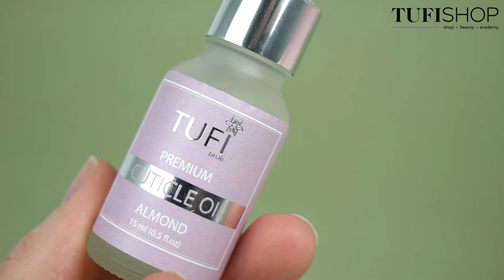Масло для кутикулы TUFI Profi Premium| PREMIUM QUALITY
Масло Tufi Profi Premium 💅- инновационные технологии в уходе за кутикулой. Над его созданием работала команда профессионалов, которая вложила все свои знания в дерматологии и косметологии. В состав масла для кутикулы Tufi Profi Premium входят исключительно натуральные гипоаллергенные компоненты: миндальное масло, масло персиковой косточки, минеральное масло, парфюмерия. Все составляющие масла с пипеткой увлажняют кутикулу более чем на 24 часа. За счет минерального масла ноготь обеззараживается на 99,9%. Миндальное масло увлажняет кутикулу, она становится более мягкой, защищенной от внешних раздражителей. Масло персиковой косточки укрепляет ноготь, благодаря питательным элементам и способствует его росту.

👉Масло для кутикулы Tufi Profi Premium - дыня, 15 мл
КОД:0096795

👉Масло для кутикулы Tufi Profi Premium - миндаль, 15 мл
КОД:0096794

👉Масло для кутикулы Tufi Profi Premium - банан, 15 мл
КОД:0096793

С такими товарами процедура маникюра и дизайн маникюра станет просто безупречным! Купить гель-лаки а также купить все для маникюра можно у нас на сайте
А еще у нас действует супер программа лояльности TUFI CASH – возвращаем деньги с каждой покупки! Кешбэк 5%! Экономь – покупай в TUFISHOP
Ссылка на чат-бот в Telegram/ Viber

А также ждем Тебя в наших магазинах по адресам:
 г.Киев, правый берег, проспект Победы, 20
г.Киев, левый берег,  Харьковское шоссе, 2а
г. Вишневое, ул.Европейская,13
г. Вышгород, ул. Школьная 73-а, ЖК Борисо-Глебский,
г.Ирпень, ул. Академика Зарифы Алиевой, 66/1